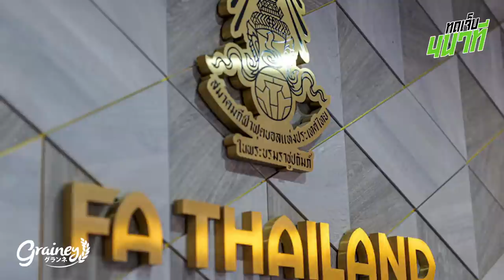ไทยลีก-ช้างศึกจะเป็นยังไง เมื่อสมาคมถูกอายัดบัญชี? | ทดเจ็บ 4 นาที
ซื้อครบ 300 บาทที่ 7-Eleven แลกรับของ Premium ได้ที่ เพจ Grainey
หรือ
ซื้อ Grainey ส่วนลดพิเศษ (ไม่มีแถมของ Premium)